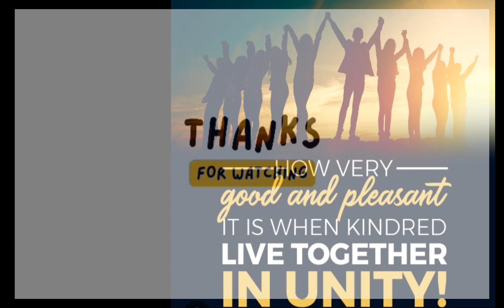kahanga-hanga sa ating pangmasid ang nagkakaisa't laging sama-sama